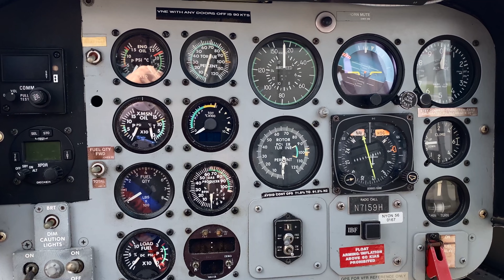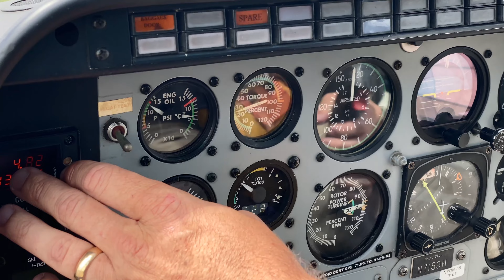Flying Over New York City: Doors-off Helicopter Experience in Manhattan / Canon 5D Mark II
Ciao!

LOCATION:
Manhattan, New York, USA

DATE:
June, 2022